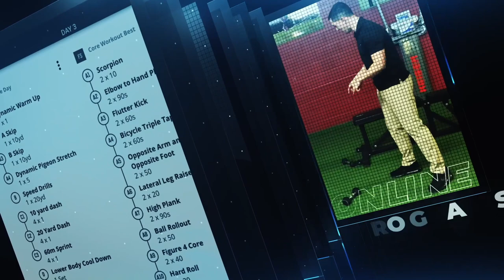What To Do For Shin Splints: How They Happen And Exercises To Prevent Shin Splints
What To Do For Shin Splints: How They Happen And Exercises To Prevent Shin Splints - This is a common issue I have been dealing a lot with lately is shin splints. If I am getting the issue a lot here locally, I am sure there are many more people who are having this issue in the world as well. Here is some information and exercises to help you in correcting/preventing shin splints. Enjoy!

►If you are looking to get a breakdown check out this great deal!

►Here Is Our Best Program To Improve Running Mechanics

►Here Is Our Best Program To Improve Your 40

LINKS TO BEST SPEED PRODUCTS:
Loop Resistance Bands
Laser Timer
Long Resistance Bands
Weight Sled
Best Adjustable Dumbbells
Speed Training Workout Set

About Morey Croson and The Performance Lab of California:
My name is Morey Croson, founder of The Performance Lab of California. Over the last 7 years, through our teaching of proper biomechanics, we have been able to help people of all ages with their athletic performance, prevent and rehab injuries, and most importantly get the results that our clients are looking for.  By using the newest technology, we are able to assess, target, and apply our knowledge to help you perform at a higher level without experiencing any pain. Our main focus is to find the cause of any weakness or injury and strengthen that area through a series of treatments and exercises.  The Performance Lab of California has established itself as one of the top sports performance companies in Southern California.

0:00 Introduction
1:57 Landing issue
3:37 Crossover Issue
6:38 Exercises To Prevent Shin Splints
9:09 Conclusion